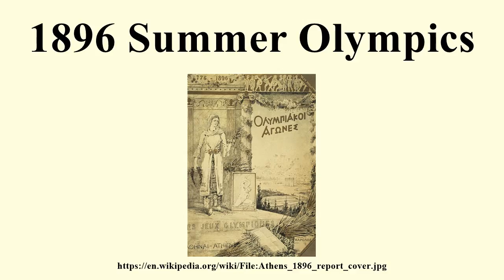1896 Summer Olympics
1896 Summer Olympics

Image-Copyright-Info
Image is in public domain
Author-Info:   Unknown
Image-Copyright-Info